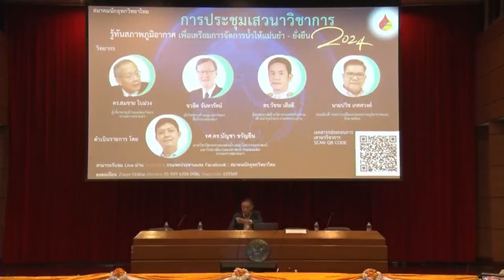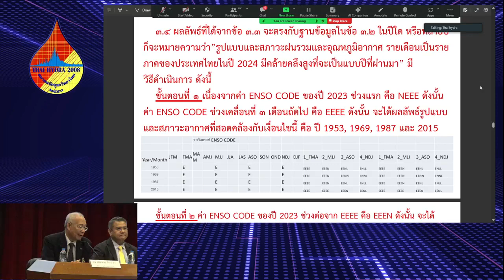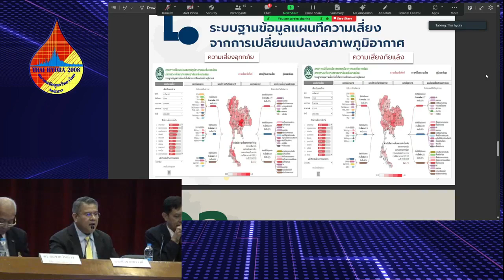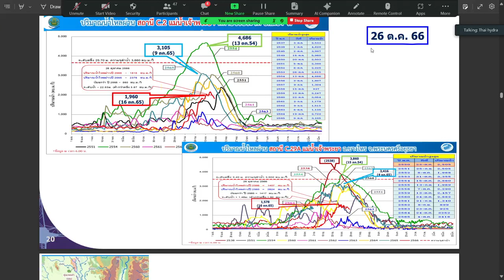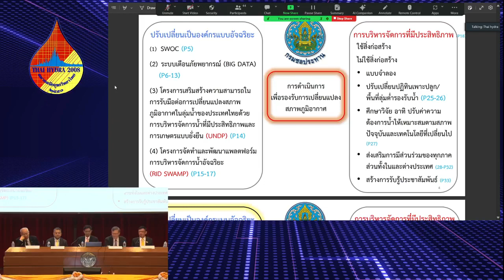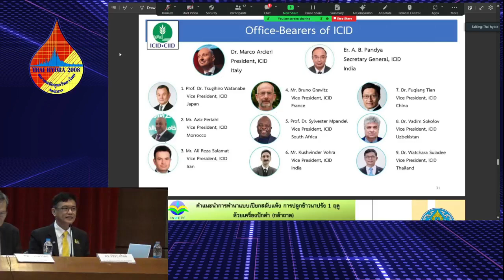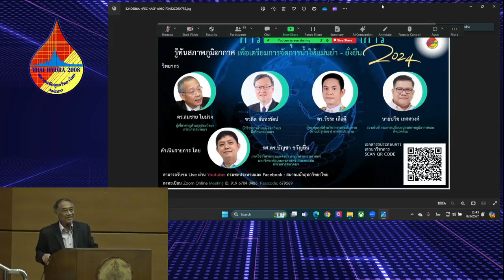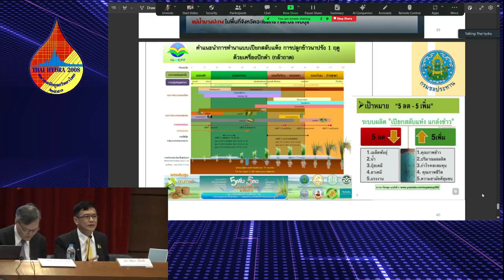Thai Hydra | "รู้ทันสภาพภุมิอากาศเพื่อเตรียมการจัดการน้ำให้แม่นยำ - ยังยืน 2024" | 8 มี.ค. 67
การประชุมเสวนาวิชาการ "รู้ทันสภาพภุมิอากาศเพื่อเตรียมการจัดการน้ำให้แม่นยำ - ยังยืน 2024"
วันศุกร์ที่ 8 มีนาคม 2567 ณ หอประชุม ชูชาติ กำภู กรมชลประทาน ปากเกร็ด จ.นนทบุรี